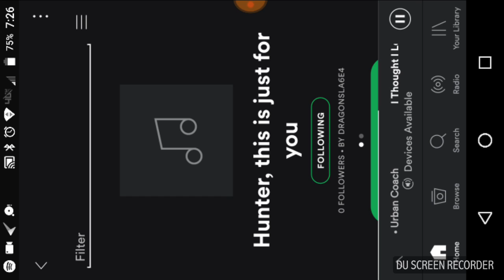July 10, 2017